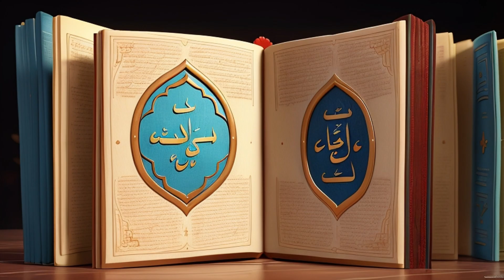أبو لهب: قصة توبيخ إلهي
تعمق في قصة أبو لهب، عم النبي محمد (صلى الله عليه وسلم) الذي عارض بشدة رسالة النبي. اكتشف كيف أدت أفعاله إلى توبيخ لاذع من القرآن الكريم، لتكون بمثابة تذكير قوي بعواقب رفض الإيمان وانتصار الحقيقة على الباطل بلا تراجع.